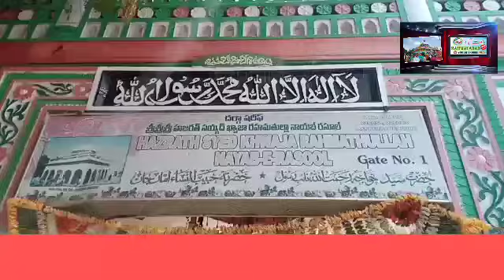Rahmatabad TV: Qawwali Khwaja Nayeb e Rasool (RA) Rahmatabad Shareef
Noori Bhai khalifa